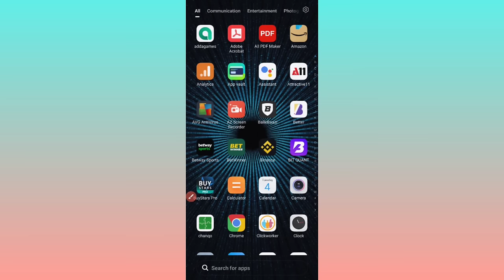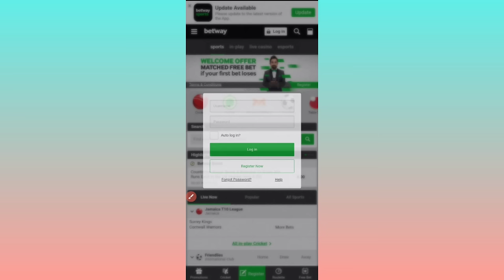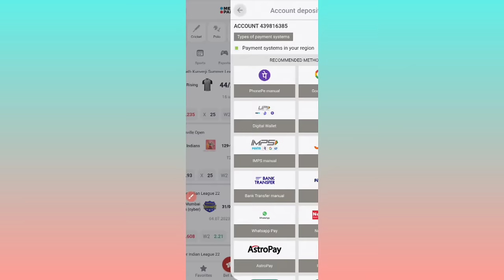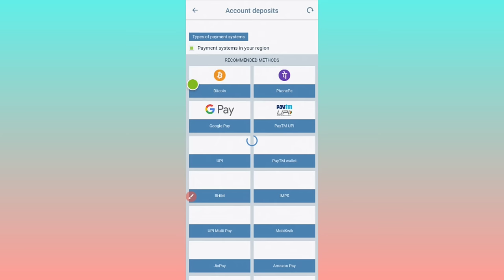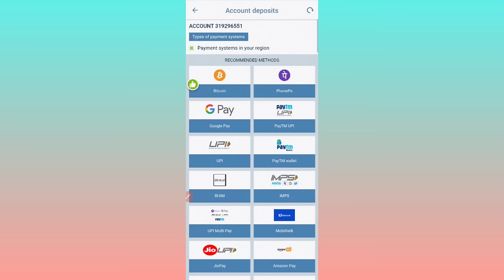cricket betting apps | betting apps real money | legal betting apps in india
betting apps
cricket betting apps
Download link

real betting apps
betting apps real money
best betting apps